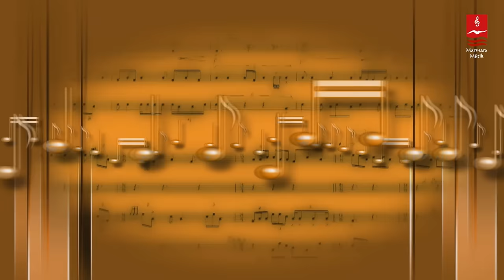EŞREF ZİYA "NAZLI ÇİÇEĞİM" KUDÜS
NAZLI ÇİÇEĞİM

Bekle beni bekle Kudüs bir sabah erken
Sana gelirim gece yanarken
Hasret düşer ( tüter ) ağlarız yürek dağlarız
Dua edip eller yanarken Kudüs nazlı çiçeğim
İncinmeyesin
Üzülmeyesin

ALBÜM : BEYAZ BİR ÖLÜM